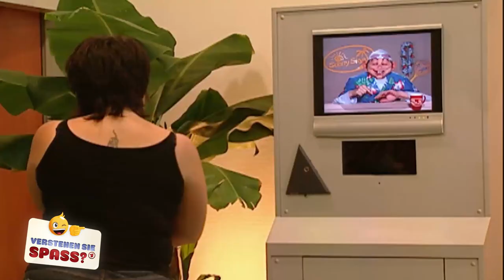Kurti und die Animateure | Verstehen Sie Spaß?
Auch diesmal hat Kurti wieder einiges geplant. In einer Aufnahmeprüfung für Animateure werden sie auf ihre Talente und Fähigkeiten geprüft. Auch die musikalischen Fertigkeiten werden hier geprüft. Dabei zeigt Kurti auch mal gerne seine Beatbox Künste. Ob das für die perfekte Unterhaltung im Urlaub reicht? 🤣